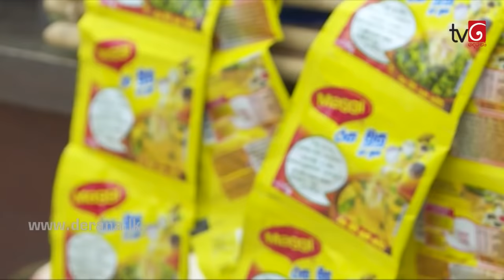Kitchen Warriors | 10th November 2018